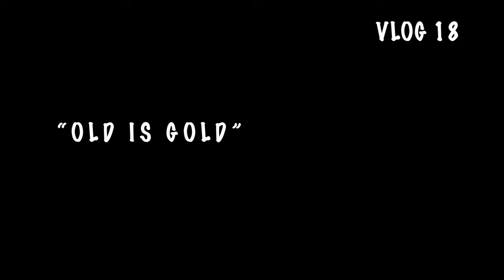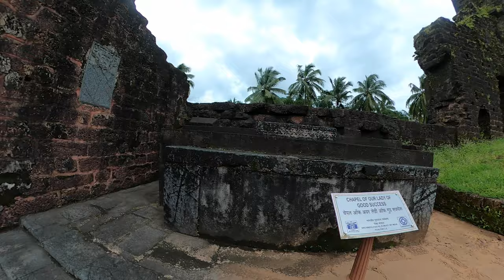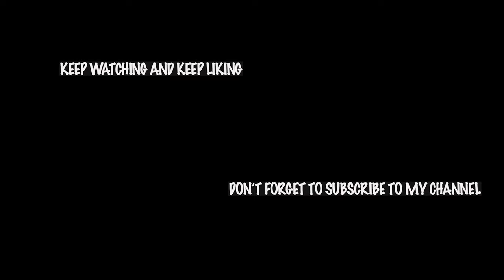OLDEST CHURCH IN GOA (AFTER LOCKDOWN)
NOW WE MOVE ON TO OUR NEXT DESTINATION GOA. BUT WE THOUGHT TO VISIT THE OLD GOA TO SEE OLDEST CHURCH. HERE IS THE FULL VIDEO.

LOCATIONS WE VISITED:

1) BASILICA OF BOM JESUS - 400+ YEARS OLD CHURCH IN Old Goa. 10 KM FROM PANAJI.

2) ST. AUGUSTINE TOWER(CHURCH) - 423+ YEARS OLD CHURCH AND MUST VISIT PLACE WHEN YOU VISIT Old Goa. LOCATED ON HOLI HILL, Old Goa.

KNOW MORE